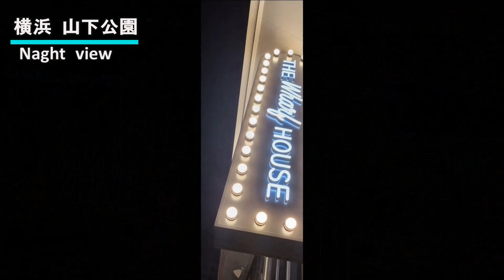夜の山下公園を横浜港の波の音に包まれてぶらっと散歩！【 横浜港 Yokohama port night view】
すごしやすい夜に山下公園に散歩に行った時の風景です。夜の港と波の音には心が落ちつきます。港から見えるみなとみらいの夜景もいいです。一緒に散歩に行った気分で見て下さいね。
と高評価ポッチ！お願いします。お待ちしています。_(._.)_
★ instagram・twitter・ブログもやっています ！
※楽曲提供
YouTube オーディオライブラリ
甘茶の音楽工房
DOVA-SYNDROME
魔王魂
On-Jin ～音人
音の杜